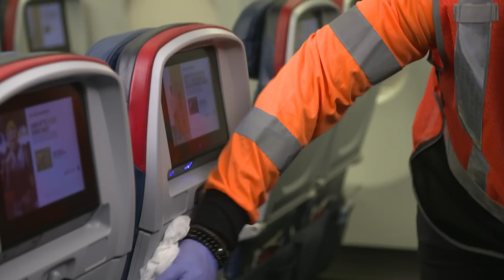Protecting You From Check-In To Arrival | Delta Air Lines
Nothing is more important than the safety of our customers and our people. Take a look at the steps Delta is taking to protect you from check-in to arrival.